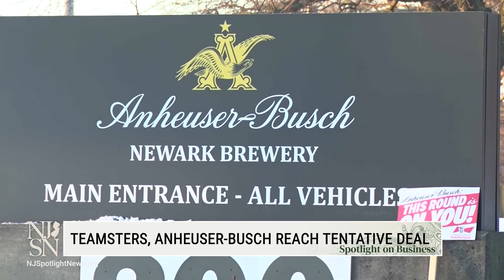Teamsters, Anheuser-Busch reach tentative contract deal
Union workers at Anheuser-Busch reached a tentative labor agreement with the nation’s largest brewer to avoid a strike at its U.S. plants, including the one in Newark. The Teamsters union on Wednesday night announced a five-year tentative deal that significantly would boost pay, improve health care and retirement benefits, and offer more job protections for employees nationwide.